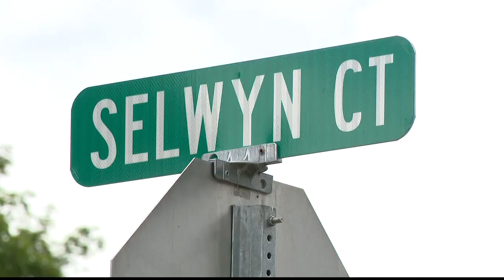FBI investigating Black separatist group's ties to Russia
Two members of the group have been charged with felonies relating to an alleged kidnapping and sexual assault in July at the house the group rents in Fayetteville.